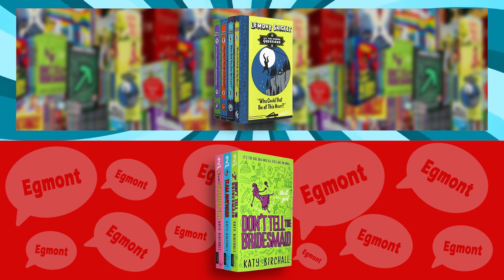Egmont Book Publisher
Books 4 People Bookstore Buy Paperback Books Online Via Our Bookshop.  Discover full range of books at Books4People.co.uk Buy online with Free UK Delivery. No minimum orders.  Get Books Collection Set from our Book People books store, buy books online, best bookstore, selling cheap books, bargain prices.